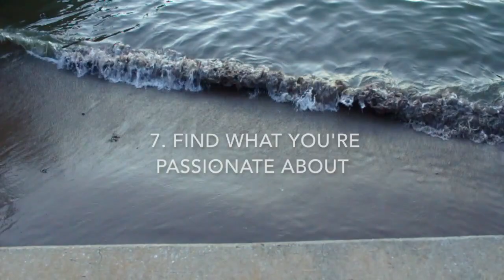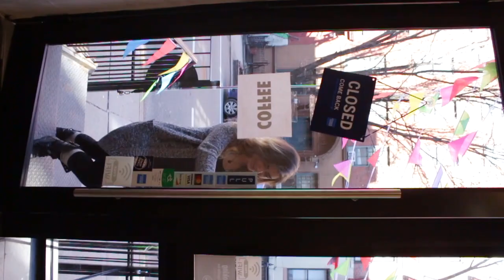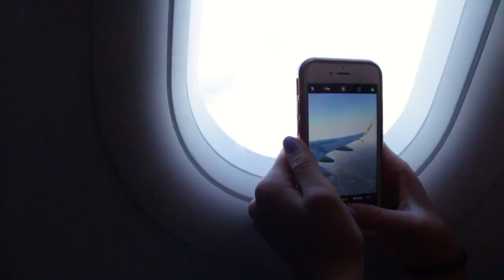20 Things I've Learned in 20 Years.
On February 14, 2018 I turned 21 years old. With this being such a milestone birthday I wanted to take time to reflect on 20 life lessons I’ve learned in my 20 years. These are things that have helped me grow tremendously and I hope they’ll help you too.